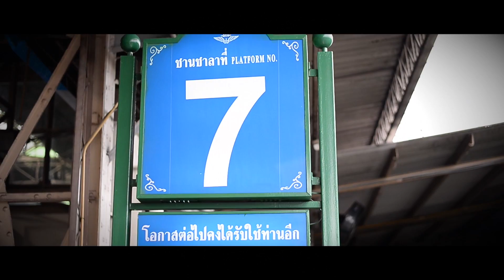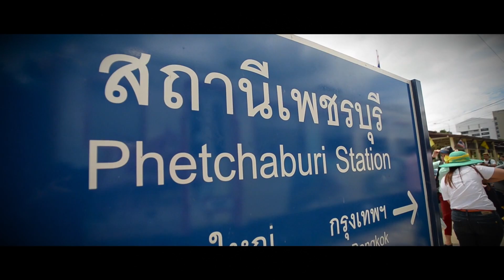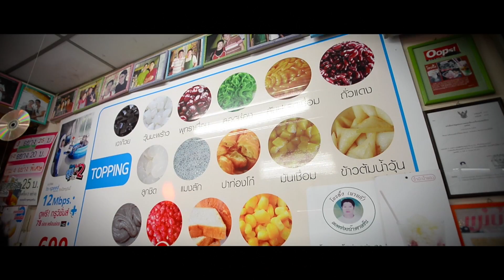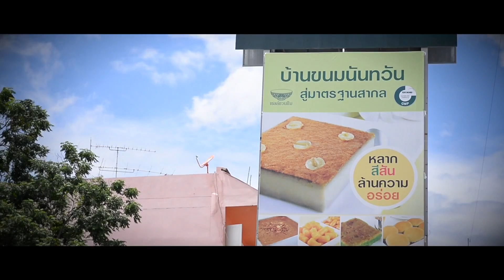กิจกรรมนั้งรถไฟไปปั่น (รฟท.)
การรถไฟแห่งประเทศไทย รฟท.
Cinematography / Full HD Video present / Music Video / Photographer / Editor / Video for Web
Prophotograph12